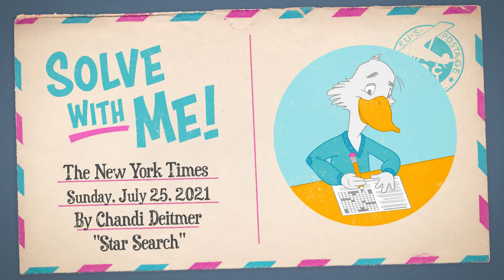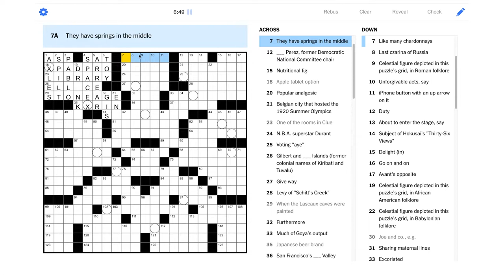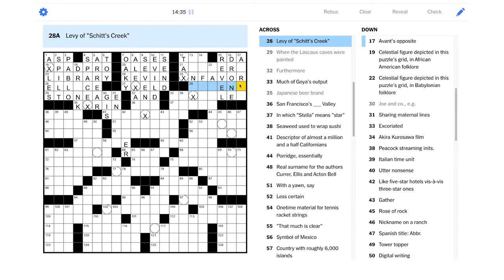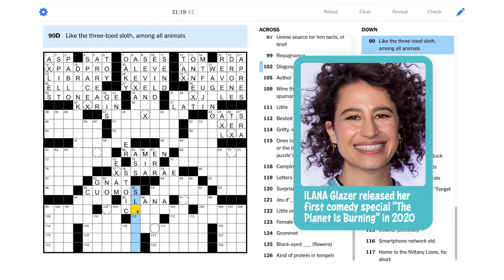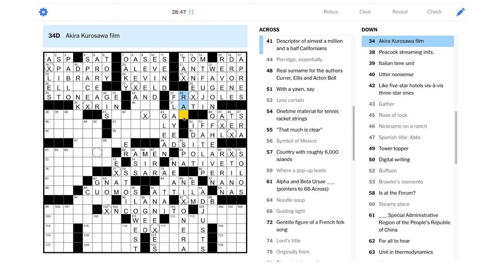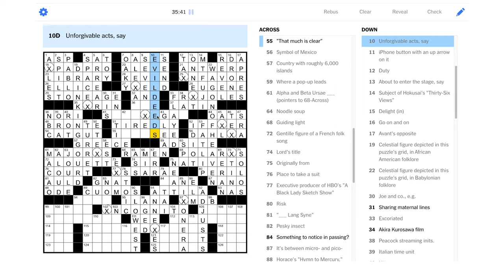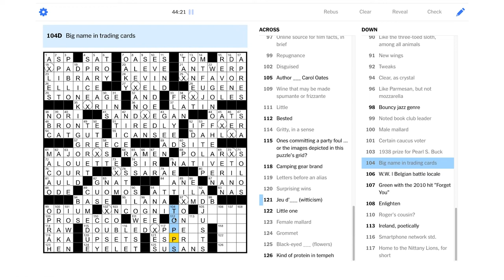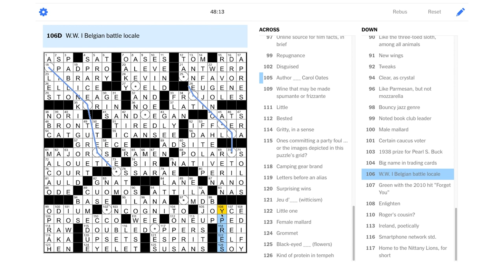Solve With Me: The New York Times Crossword - Sunday, July 25, 2021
We'll need to look to the heavens for help solving this Sunday NYT puzzle!

"Star Search"

This is the New York Times crossword for Sunday, July 25, 2021 by Chandi Deitmer - Edited by Will Shortz.